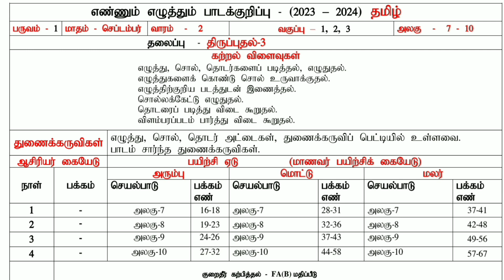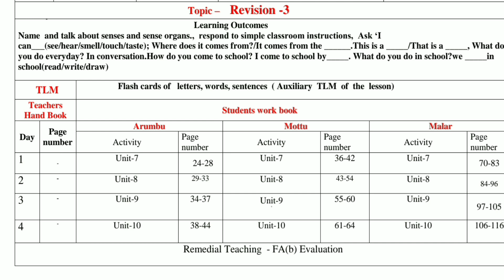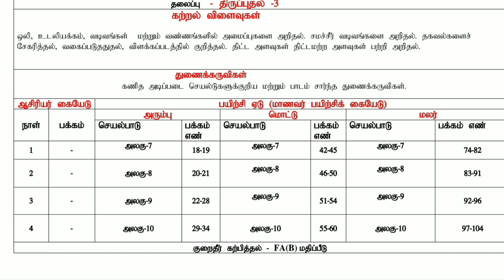EE (1-3) NOTES OF LESSON SEPTEMBER SECOND WEEK. எண்ணும் எழுத்தும் பாடக்குறிப்பு செப்டம்பர்.